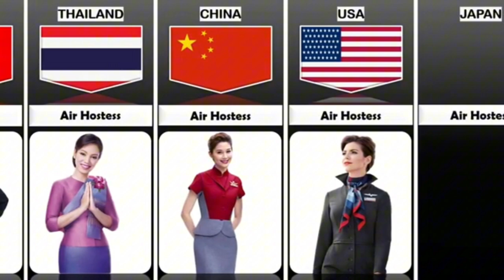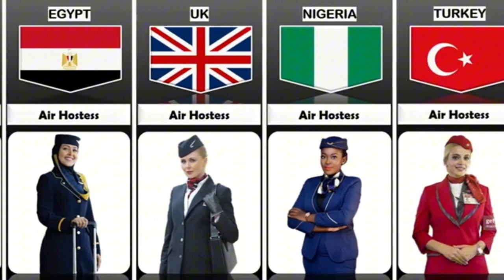The words air hostess uniform female#vlog#video